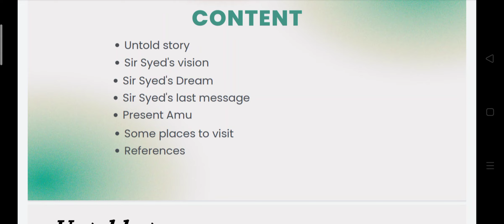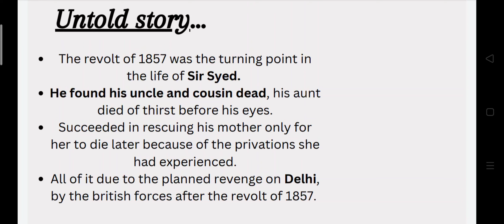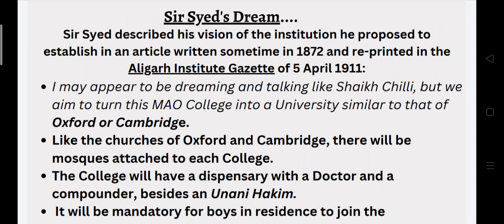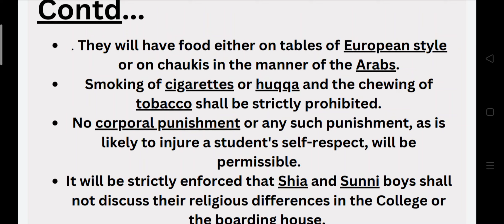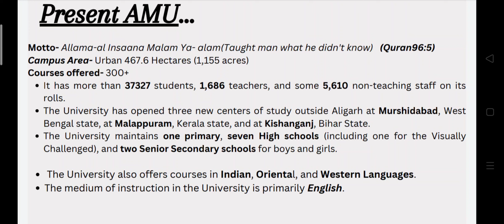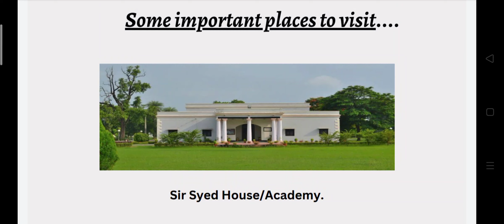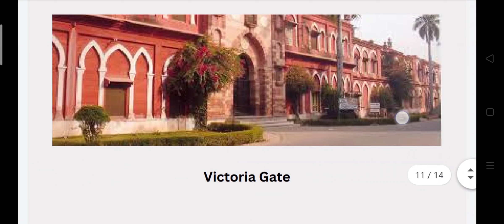8 June 2023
Document from SHB